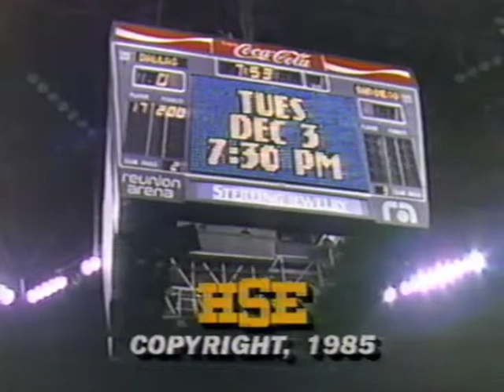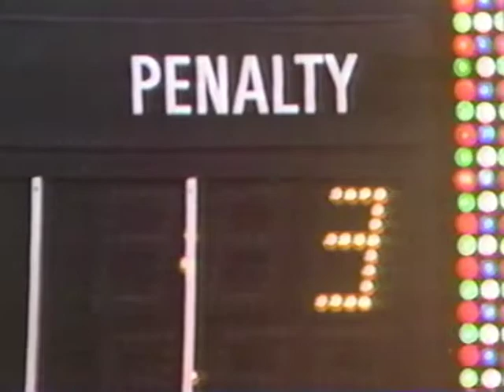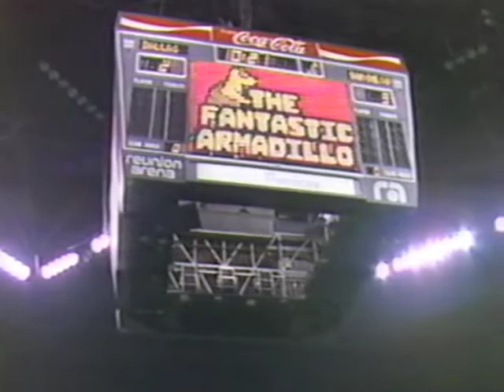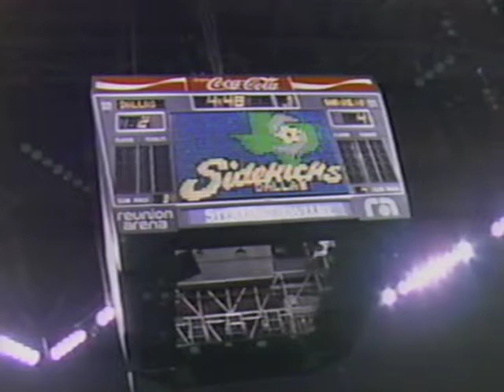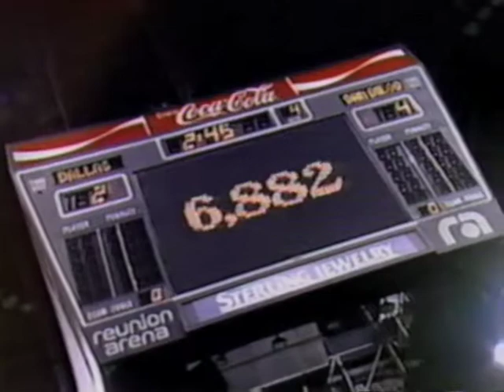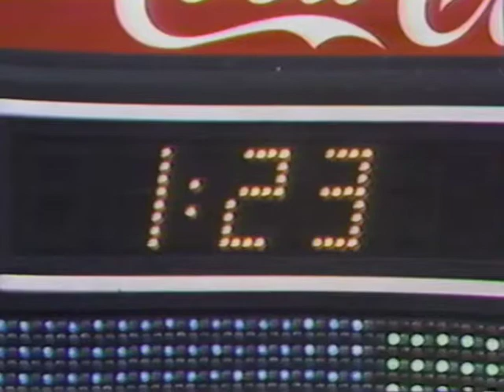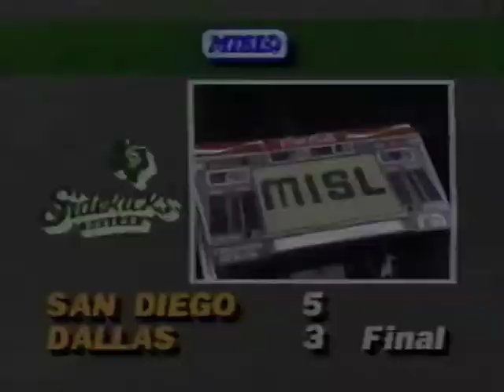San Diego Sockers vs Dallas Sidekicks, 1985-86 MISL Season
Regular season contest.